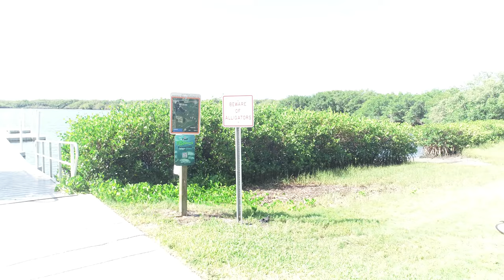Mobbly Bayou Wilderness Preserve Alligator spotted in water aerial footage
Alligator moving fast in canal in shallow water.  Can you spot it?